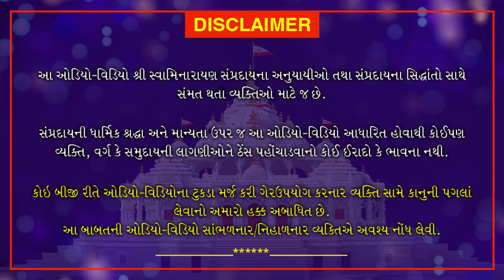Shri Muktmuni Charitram | શ્રી મુકતમુનિ ચરિત્રમ | June 2, 2021 | Swaminarayan Katha